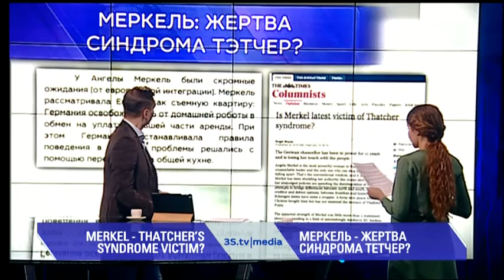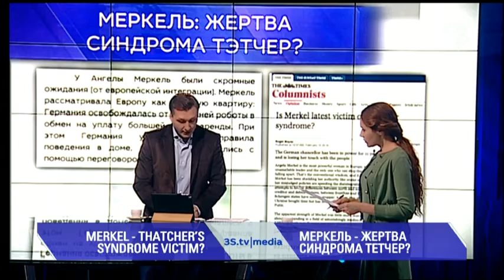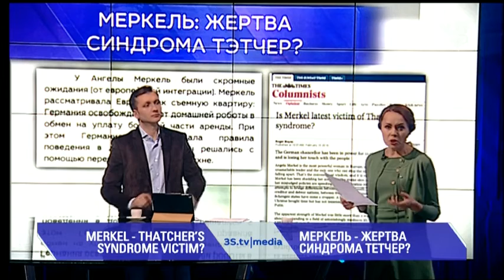МЕРКЕЛЬ - ЖЕРТВА СИНДРОМА ТЭТЧЕР? 3stv|media (11.02.2016)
“Ангела Меркель - жертва синдрома Тэтчер?” -  статья в The Times.
Почему длительное пребывание у власти отдаляет канцлера от народа Германии?
"После катастрофы на АЭС-Фукусима 2011 года Меркель объявила о полномасштабном отказе Германии от атомной энергии. Такая реакция была поспешной, дорогостоящей и геополитически неуместной, поскольку усугубляла бы немецкую зависимость от российского газа. Аналогично неправильные шаги были предприняты Меркель и в ответ на миграционный кризис. После первоначального сопротивления [Канцлер Германии] открыла страну для сирийских беженцев, чтобы защитить принципы Шенгена. Но в конечном итоге, это стало смертельным приговором для самой Меркель".
Смотрите в 20:00 по будням на канале Савика Шустера 3S.tv обзор мировых медиа 3stv|media с Татьяной Гончаровой и Виктором Коломийцем.
Повтор на канале в 9:00 и 15:00.